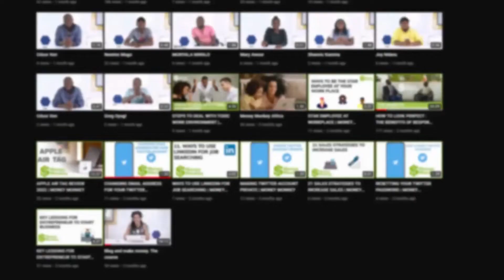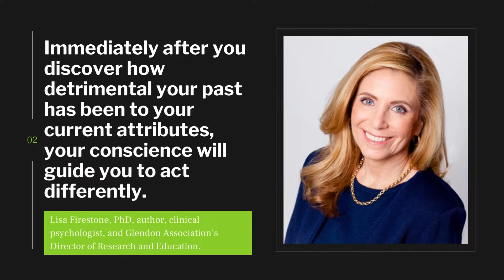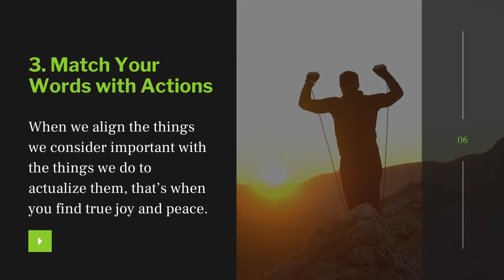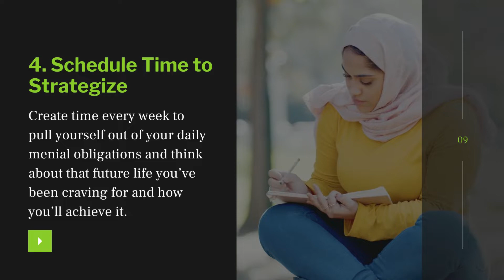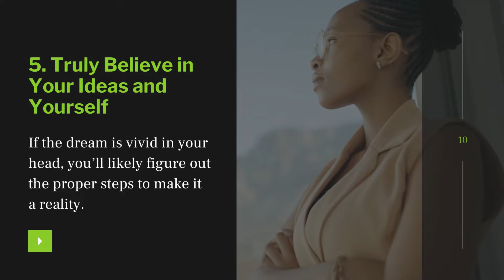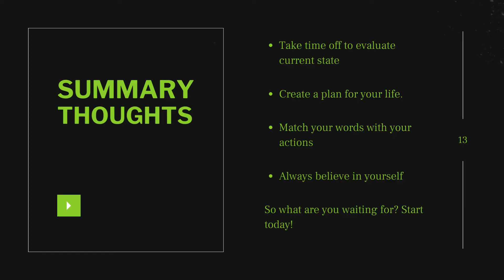6 Ways To Design The Life You Have Desired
Would you be okay with your life remaining the same for the next four years?

If that’d be okay with you, you’re either extremely blessed or slightly naïve. Nevertheless, very few people have their personal and professional lives so textbook that there’s no opportunity for improvement whatsoever.

The difference between the life you've always desired, and your current situation, is action. With this detailed video, you'll learn the steps of designing the life you've been dreaming of for years.